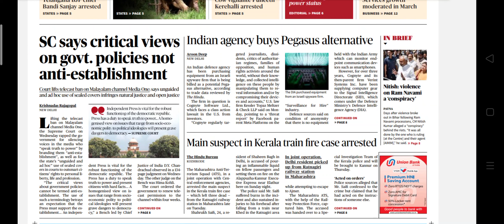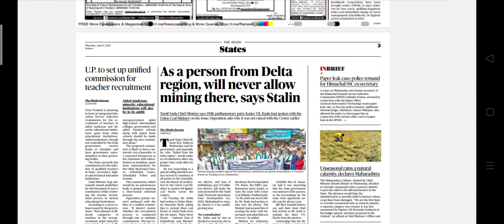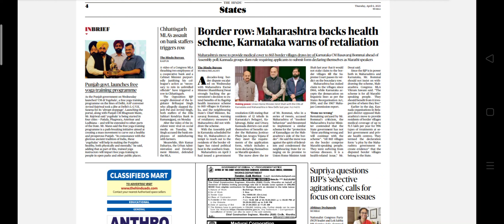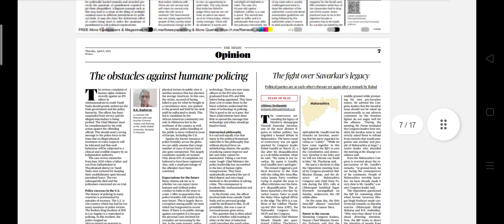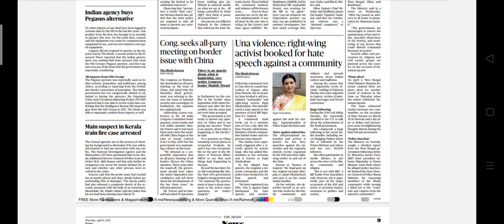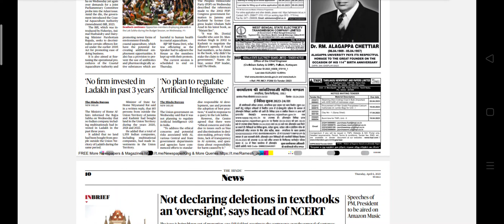Hindu Newspaper Headlines:(06-April-23)thrusday